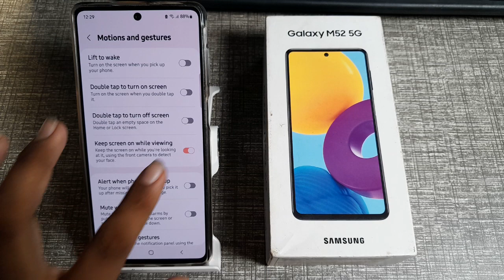how to off keep screen on will weaving in Samsung Galaxy m52 5G